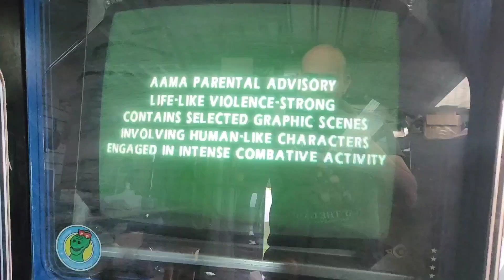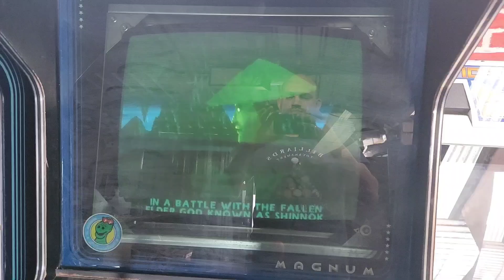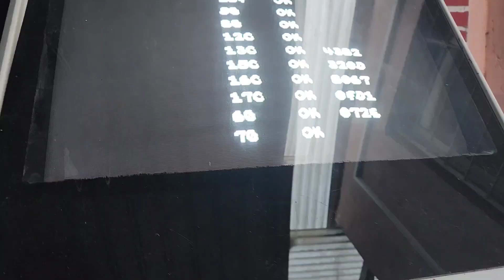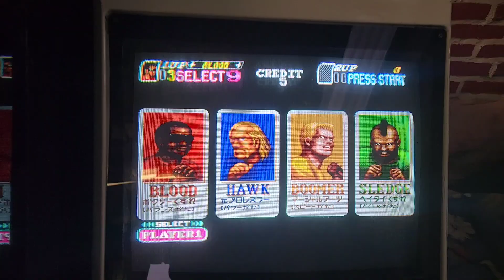Mimos a las placas arcade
le hacemos unos mimos a las placas arcade y las probamos una por una